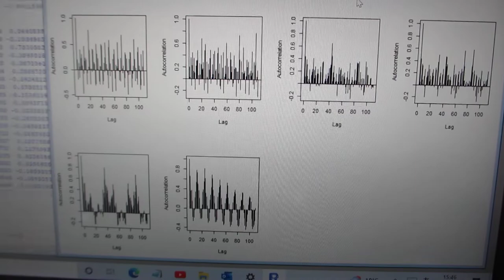超音波振動現象の応答特性（自己相関）解析